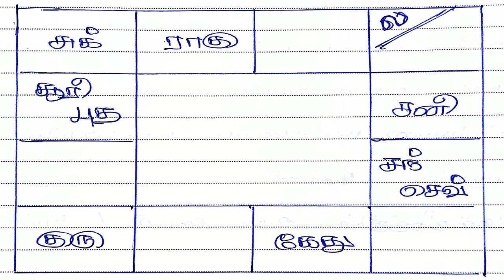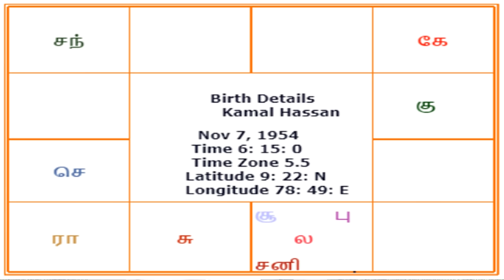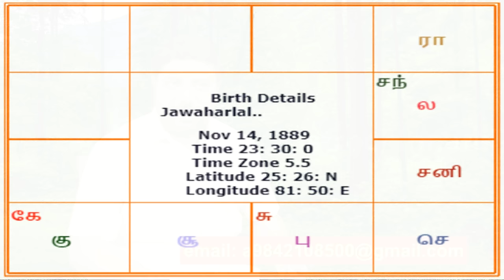Yogam From 12th House by DINDIGUL P.CHINNARAJ ASTROLOGER INDIA